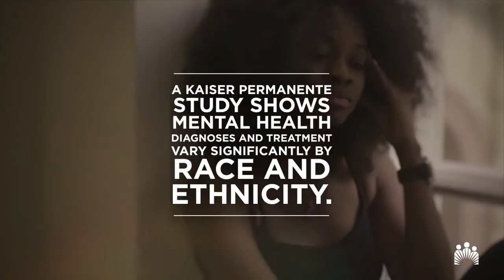New Study Shows Mental Health Diagnoses and Treatment Vary Significantly by Race and Ethnicity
A Kaiser Permanente study found significant differences in the diagnosis and treatment of mental health conditions based on race and ethnicity. The study's findings add to growing body of research that depict disparities in care.